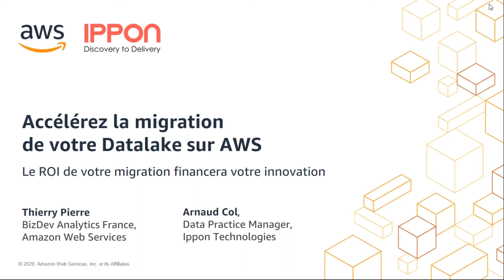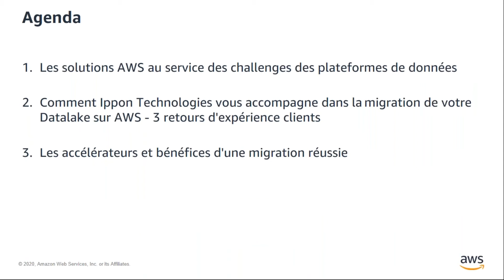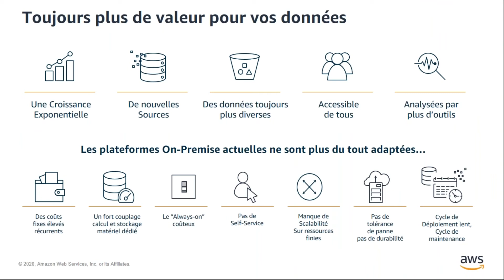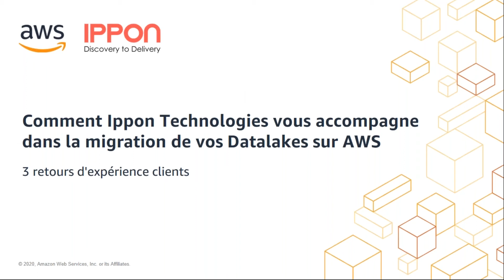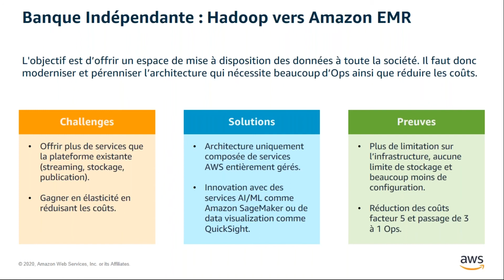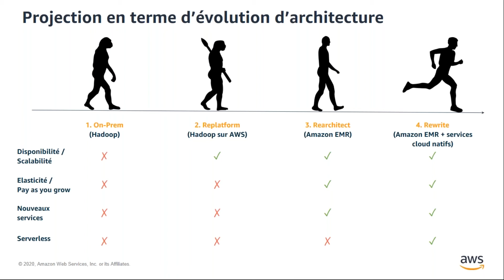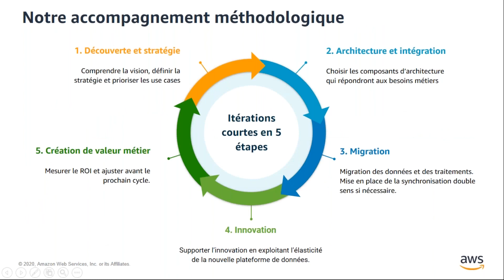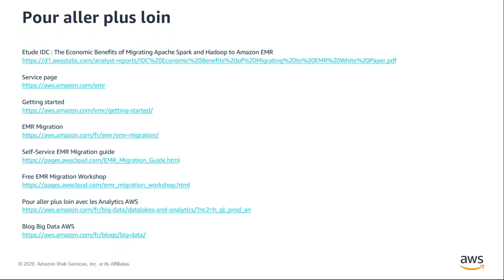Accélérez la migration de votre Datalake sur AWS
Une bonne préparation de vos plateformes de données pendant la migration est d’une importance capitale afin de minimiser les risques, mais elle présente également l’opportunité de maîtriser vos coûts et de gagner en performance et en agilité. AWS et son partenaire Ippon Technologies, Advanced Consulting Partner, vous accompagnent pour tirer le meilleur parti de la migration de votre Datalake vers le cloud. Grâce au webinaire Accélérez la migration de votre Datalake sur AWS animés par nos experts du Cloud AWS, découvrez comment une migration efficace peut accélérer votre transformation digitale et vos processus d’innovation, au travers de 3 retours d’expérience clients.